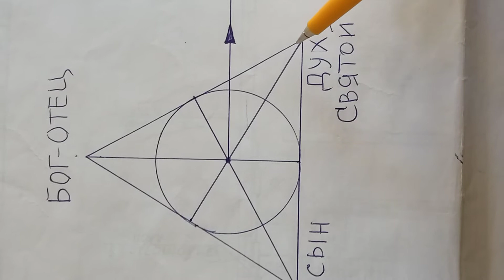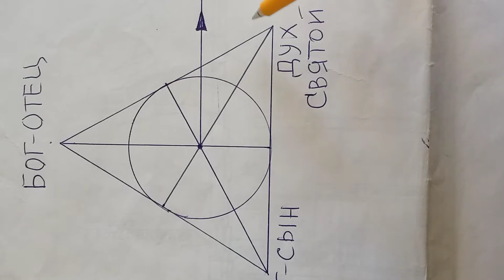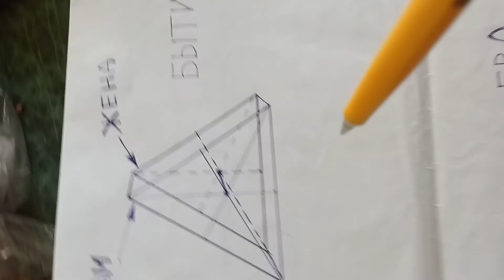Графическое богословие 2